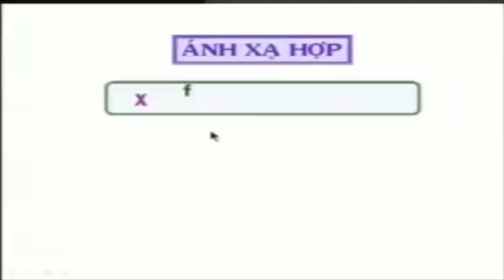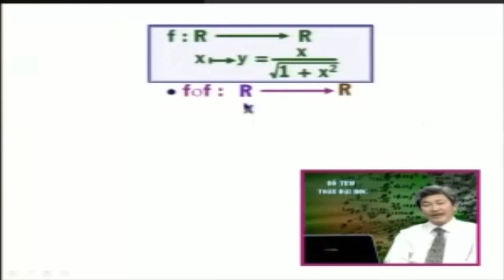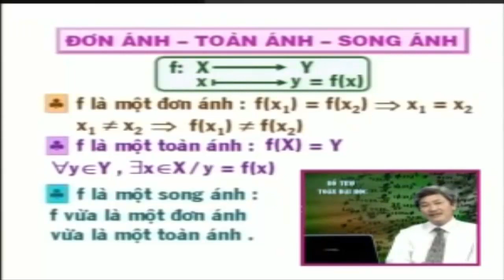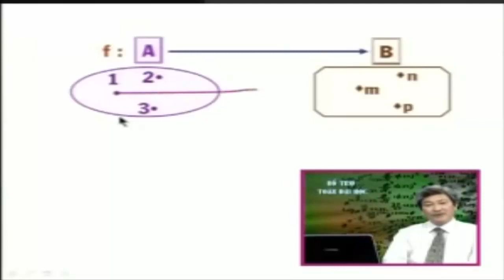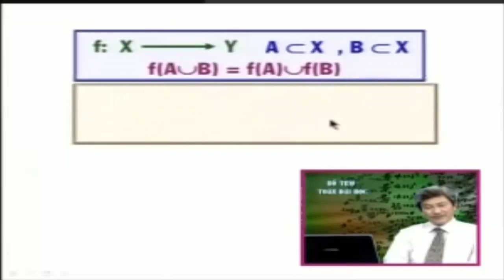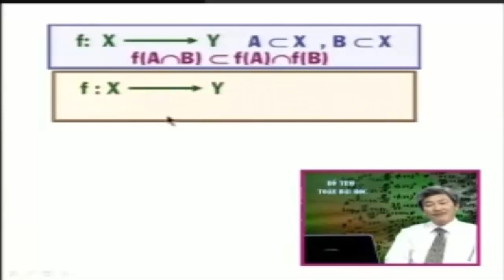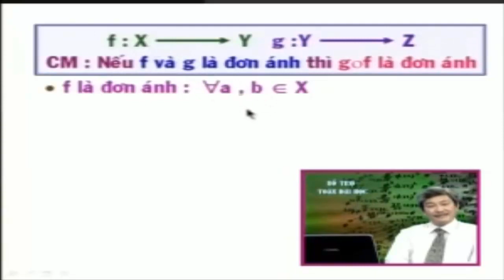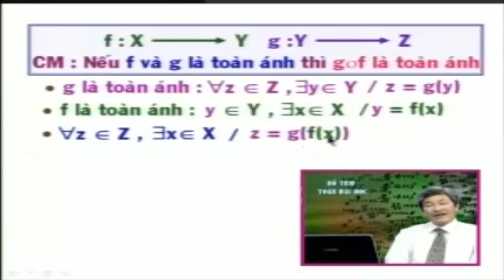Ánh xạ hợp - Toán cao cấp Hàm Một Biến